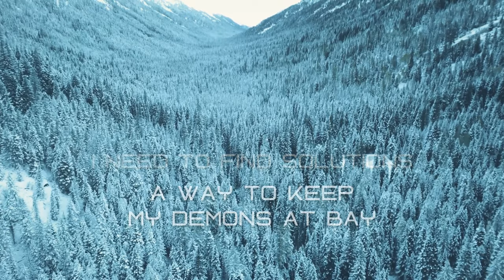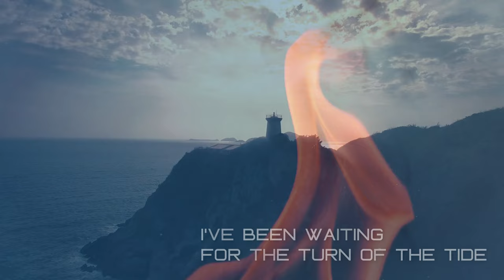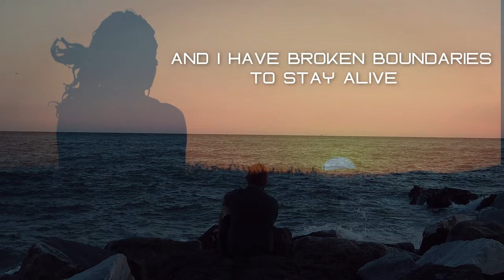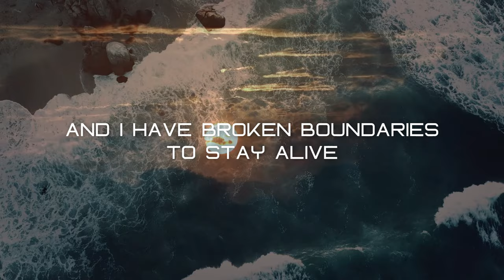Xenturion Prime "Embers" (Official Lyric Video)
Xenturion Prime "Embers"
Lyrics video

Written by Bjørn Marius Borg and Hans-Olof Mattsson